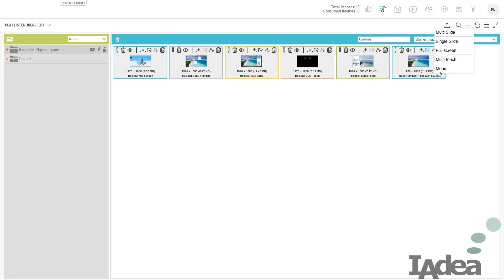DS Channel Teil 4: Playlist Typen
IAdea Softwareschulung – Tutorials DS Channel
KOSTENLOSE CLOUD SOFTWARE FÜR SMART CLOUD PLAYER + SMART SIGNBOARDS SERIEN